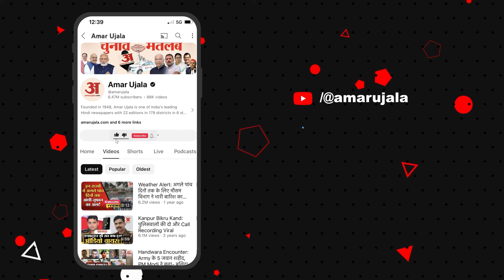Bahraich: बहराइच के गांव में भेड़ियों का आतंक, झुंड बनाकर लगातार कर रहे लोगों का शिकार!